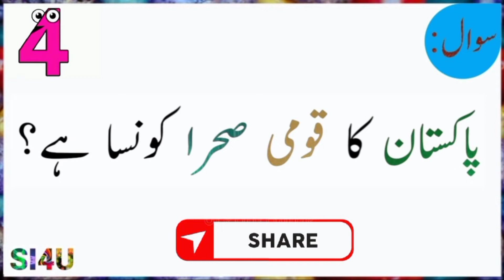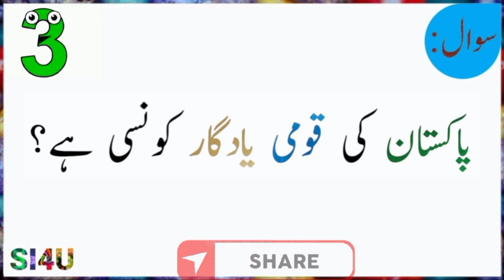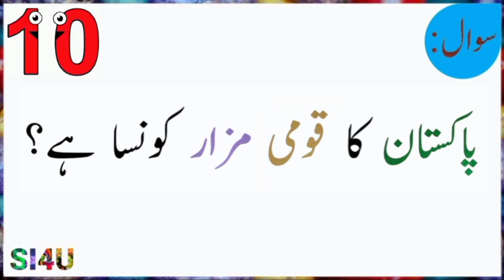National Places of Pakistan |Part 3 |Gk of Pakistan in Urdu and English| پاکستان کی قومی جگہیں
My name is Muhammad Ali. This channel is very informative. In this channel you know about world countries information.

         In this channel you know about his country and other countries. In this channel I collect all type of information like national things of all countries, General Knowledge, Riddles, countries facts and information. And also islamic knowledge and computer information.

         This channel is very helpful for students and job appler. Because by watching  my  channel videos you can prepare his PPSC, CSS, NTS, PMS, ISSB, PAF, FIA, FBR, FPSC and all other job tests.

 Snack I'D Name

 Sane Information 4U

My sanck app I'D link